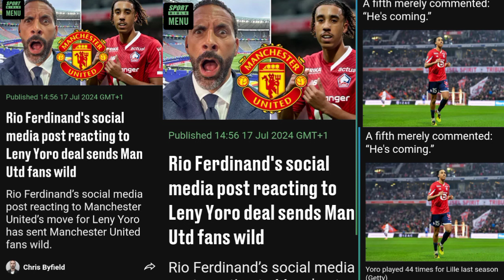Rio Ferdinand's social media post reacting to Leny Yoro deal sends Man Utd fans wild